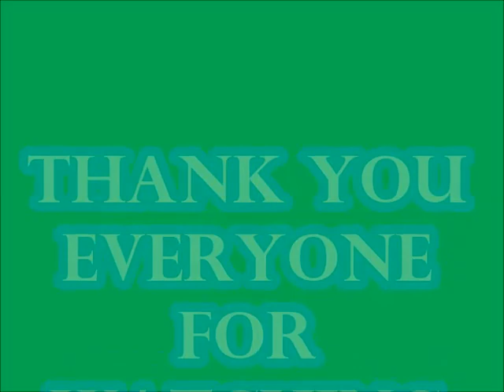Treking to BARAIL HILLS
this is my first ever video..hope everyone like it...
@Barails Hills, Haflong  Assam.